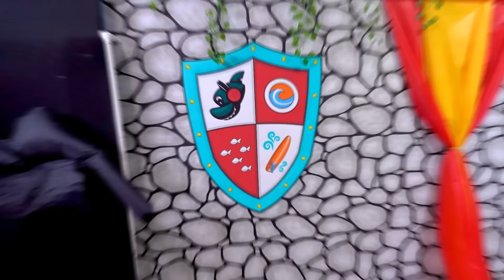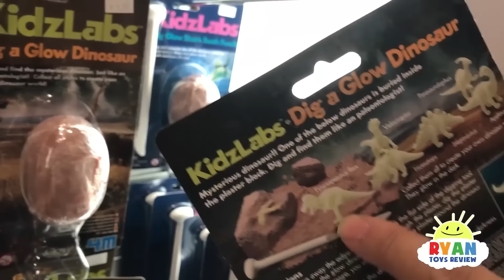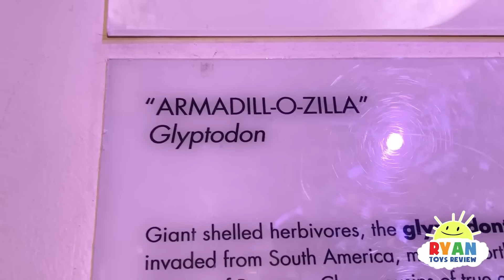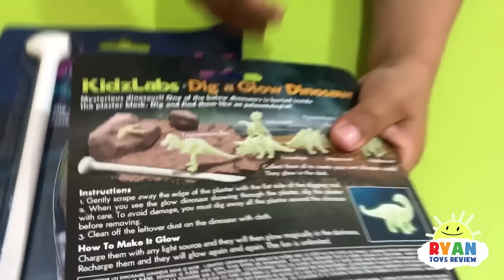Ryan Explores Different Time Periods! Learn About History & More!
Ryan Explores Different Time Periods! Learn About History & More! The age of dinosaurs, mummies, mammoths, and dragons, okay maybe not dragons, are explored in this video!